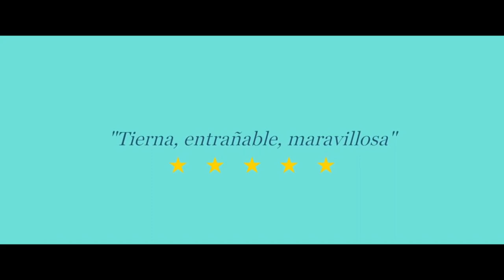PEQUEÑOS GRANDES AMIGOS | tráiler oficial (2023)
11 de agosto de 2023 en cines / 1h 39min / Comedia dramática
Dirigida por Andréa Bescond, Eric Métayer
Guion Andréa Bescond, Eric Métayer
Reparto Vincent Macaigne, Aïssa Maïga, Evelyne Istria
Título original Quand tu seras grand

SINOPSIS
Yannick (Vincent Macaigne) trabaja como asistente en una residencia de ancianos. Entre la presión constante y las restricciones presupuestarias, sobrelleva la falta de recursos con un buen humor contagioso. Pero cuando le piden que comparta el comedor con una clase de niños, las cosas se complican. La llegada de los pequeños y las pequeñas, junto con la de su monitora de actividades, Aude (Aïssa Maïga), sacudirá las cosas para todos, especialmente para los residentes.